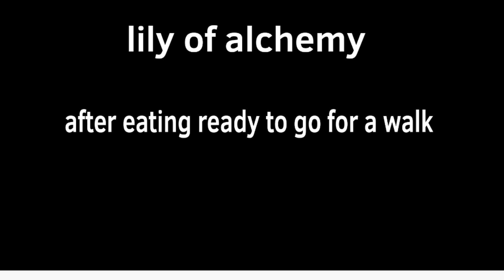animation. 🧡a.k.e.e x lily of alchemy💙 PvZ2 (part 11)